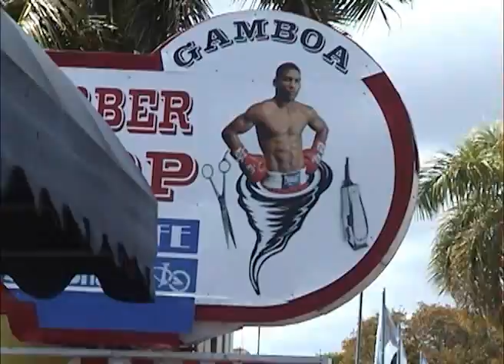8TH STREET FESTIVAL 2014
My video of A wonderful day in Miami at the 8th street festival.  Music, dancing   and great Spanish food.